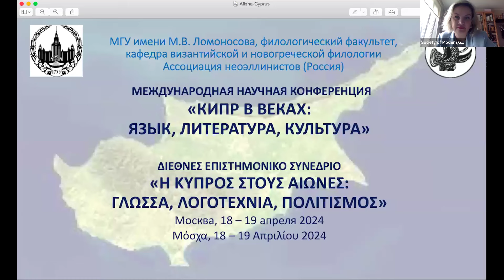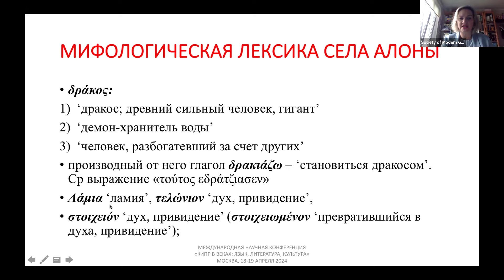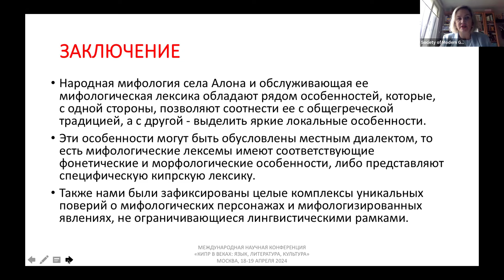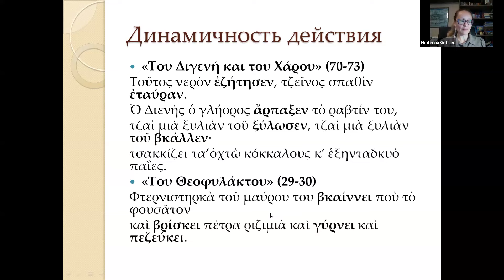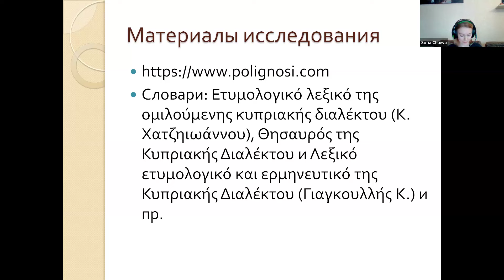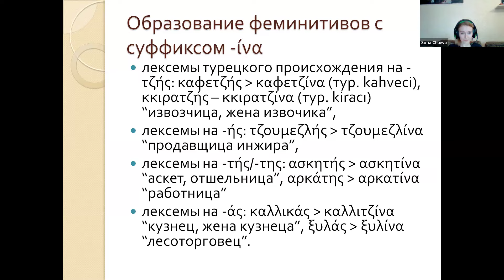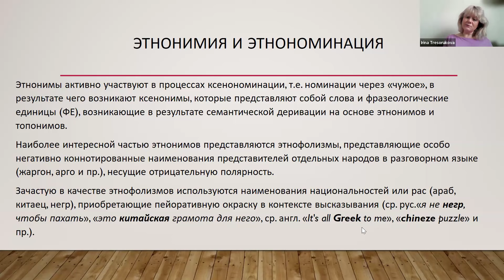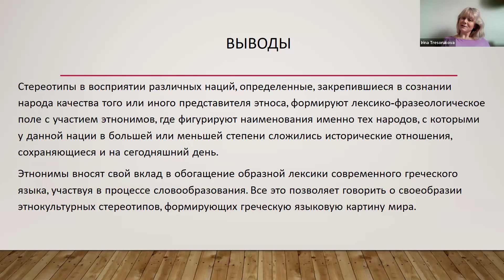Международная конференция "Кипр в веках", 19.04.2024 (вторая часть) Συνέδριο "Κύπρος ανά αιώνες"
Международная конференция "Кипр в веках", МГУ имени М.В. Ломоносова, приуроченная к 50-летней годовщине трагических событий на Кипре, и посвященная 270-летию МГУ имени М.В. Ломоносова. Москва, 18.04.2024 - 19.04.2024. Организаторы: кафедра византийской и новогреческой филологии филологического факультета МГУ имени М.В. Ломоносова и Ассоциация неоэллинистов (Россия)
Διεθνές συνέδριο "Κύπρος ανά αιώνες". Κρατικό Πανεπιστήμιο Λομονόσοφ της Μόσχας, 18/04/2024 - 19/04/2024. Διοργανωτές: Τμήμα Βυζαντινής και Νεοελληνικής Φιλολογίας της Φιλολογικής Σχολής του Κρατικού Πανεπιστημίου Λομονόσοφ της Μόσχας και Εταιρεία Νεοελληνικών Σπουδών της Ρωσίας.
5 секция

5η Συνεδρία
0:00 Климова Ксения Анатольевна.
Особенности кипрской народной мифологии
(по экспедиционным материалам из с. Алона).
25:20 Грицан Екатерина Васильевна
. Элементы нарративной техники в кипрских акритских песнях
46:33 Чуева Софья Юрьевна
. Особенности формирования феминитивов в кипрском диалекте.
1:09:08 Тресорукова Ирина Витальевна
. Этноним αράπης в кипрском диалекте: особенности
 употребления.